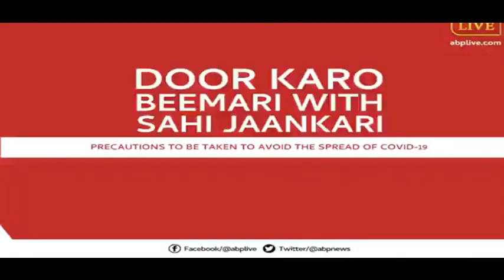20 लाख करोड़ के Economic Package में किसे क्या मिला? | TECHNO NEWS 24HR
20 लाख करोड़ रुपये के पैकेज के तहत कल वित्त मंत्री ने करीब 6 लाख करोड़ रुपये के राहत उपायों का एलान किया था. ये एलान कल शेयर बाजार बंद होने के बाद शाम 4 बजे की प्रेस कॉन्फ्रेंस में हुए थे. इन घोषणाओं का असर शेयर बाजार के आज के कारोबार में आना है लेकिन सुबह बाजार ज्यादा में इसका कोई पॉजिटिव असर देखने को नहीं मिला. बाजार गिरावट के साथ ही खुला है.